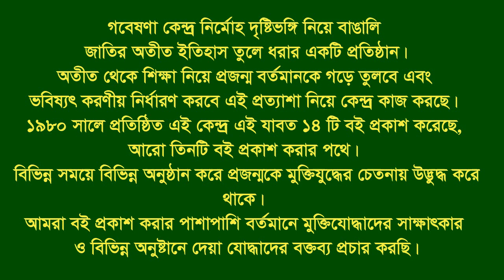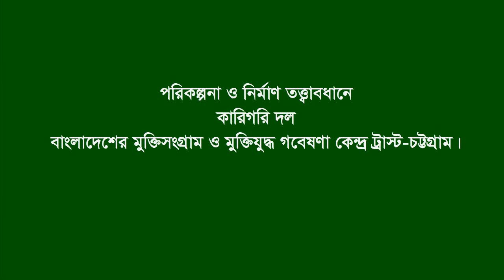Interview of Md. Mujibur Rahman * Bagha. Rajshahi. F Fighter. FF